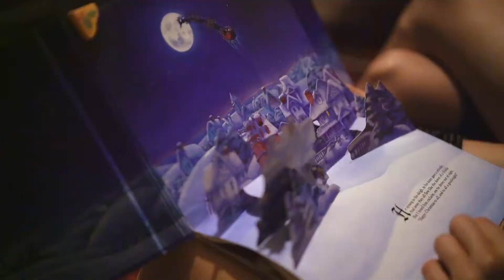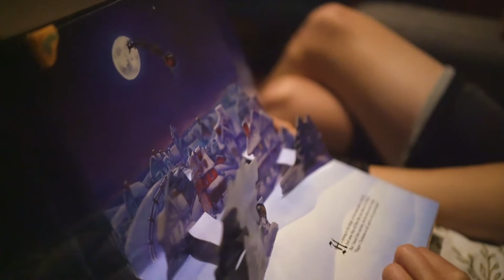Christmas, yo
With inappropriate moments from brothers and starring our new addition to the family; Roo.